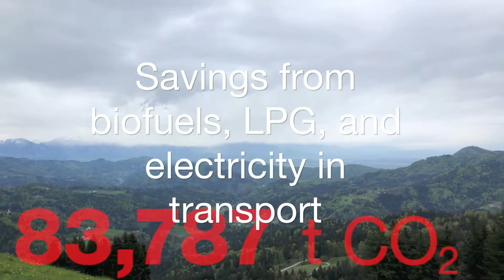Gregor Štefe – Alternative fuels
Responsibility and care for the wider social environment are reflected in all areas of Petrol Group business. Development and nature-friendly improvements are built into our operations, as is responsibility to the social environment in which we operate.